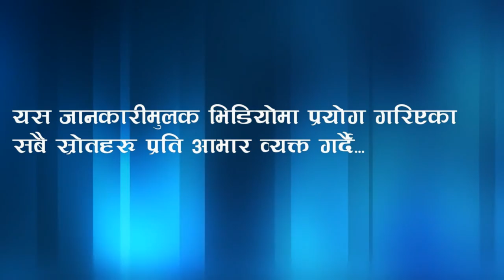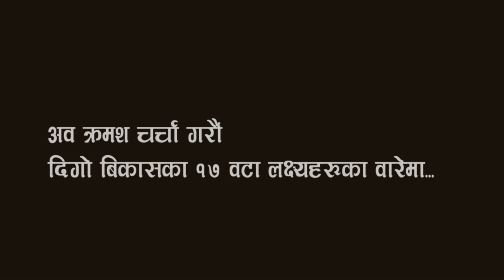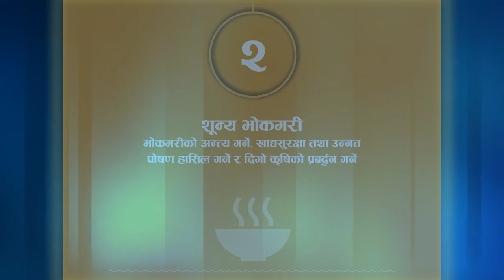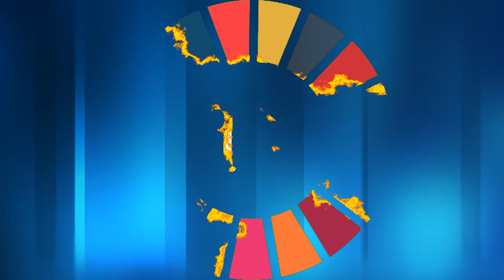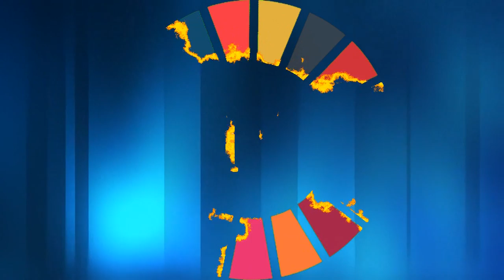Introduction of SDGs in Nepal